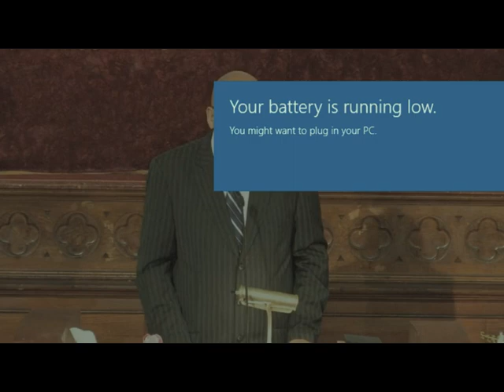Combat et Victoire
Combat et Victoire se yon mesaj ki te preche jou fet la